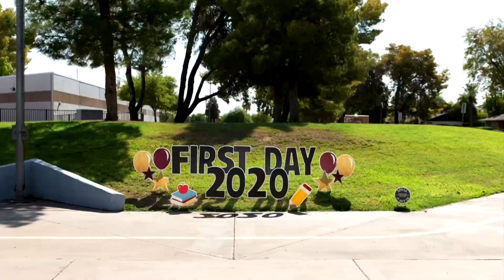World must be prepared for next pandemic, says WHO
World Health Organization chief Tedros Adhanom Ghebreyesus says the world must be better prepared for the next pandemic and is calling on countries to invest in public health.